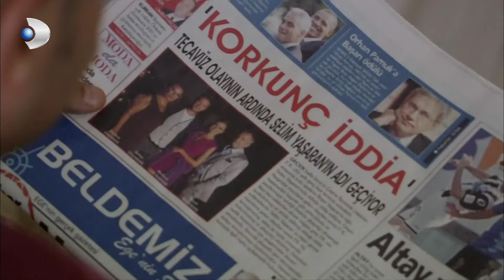Personne d'autre n'est impliqué dans cette affaire - Épisode 10 - Fatmagul